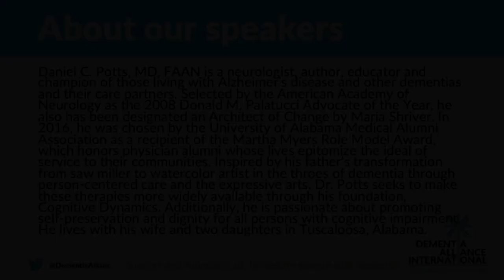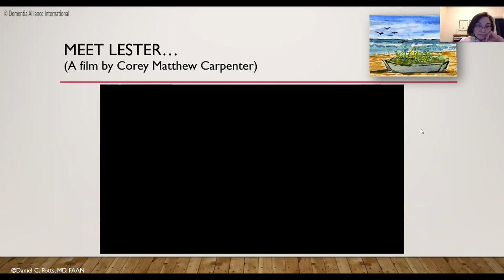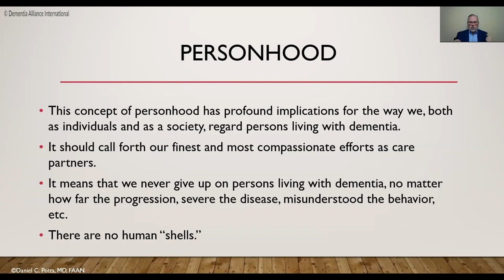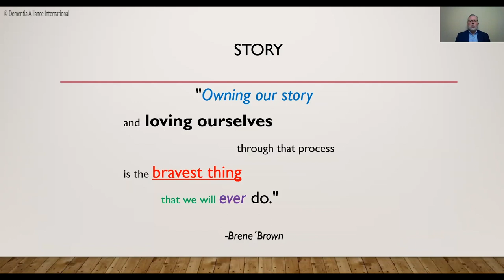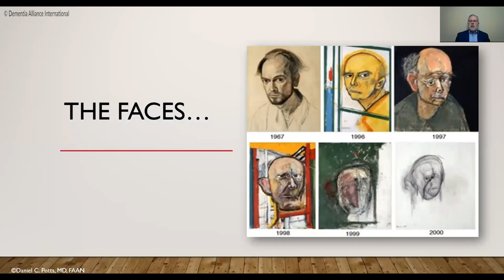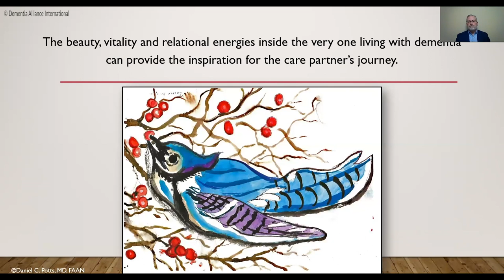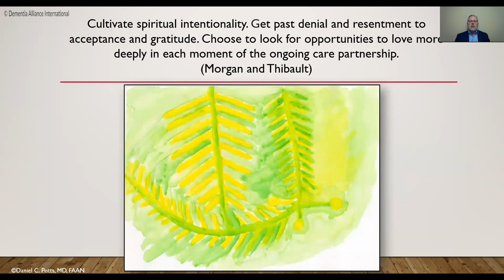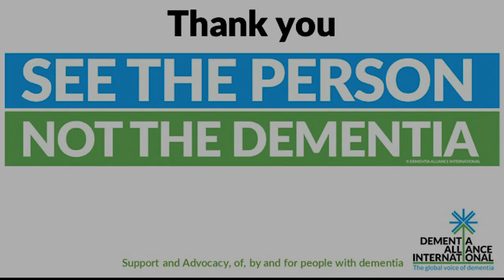"Learnings from Patients and Families" by Dr Daniel C Potts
In May 2019 DAI was delighted to host one of our "A Meeting Of The Minds"  Webinars, "Learnings from Patients and Families", presented by Dr Daniel Potts.  We thank Dr Potts sincerely for giving up his time, and sharing his incredible insights, expertise and learnings, as well as his own deeply personal story.

About the webinar: A neurologist and care partner for his father, Lester, who became an artist after the diagnosis of Alzheimer’s disease, Daniel Potts found his life and practice have changed because of the experience with his father. He feels the experience has produced greater empathy, compassion, and understanding, which has increased his own effectiveness as a physician and educator. Dr. Potts will highlight his experience with his father, show some of Lester’s art, will speak about specific ways his practice has changed, and will give some suggestions that may be helpful for other providers. Additionally, he will discuss some realistic expectations persons living with dementia and care partners should have of their providers and looks forward to gaining knowledge and understanding from the webinar audience, as well.

If you are watching this, and are employed or in a financial position to support DAI, please consider donating to us. In doing so you assist supporting more Webinars like this one, as well as people living with dementia globally. Thank you.

Dementia Alliance International (DAI is a non-profit group of people with dementia from 49 countries that seek to represent, support, and educate others living with the disease, and an organization that will provide a unified voice of strength, advocacy and support in the fight for individual autonomy and improved quality of life.

DAI's vision is "A World where people with dementia are fully valued and included."

Membership of Dementia Alliance International is free, and open to anyone with a diagnosis of any type of dementia.